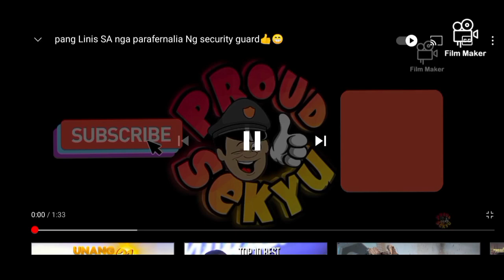mag kopra mona Tayo para magka pera